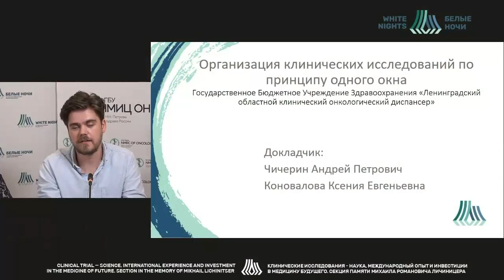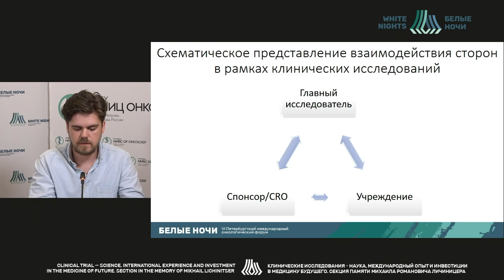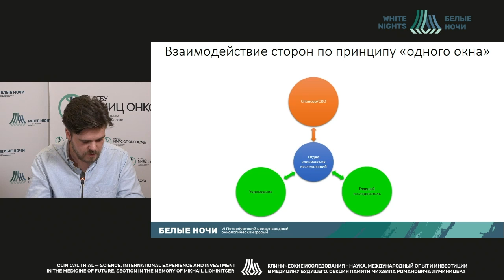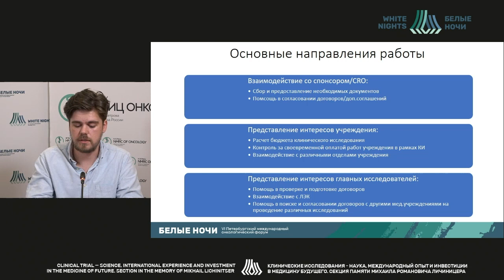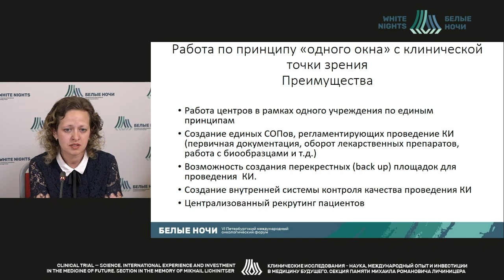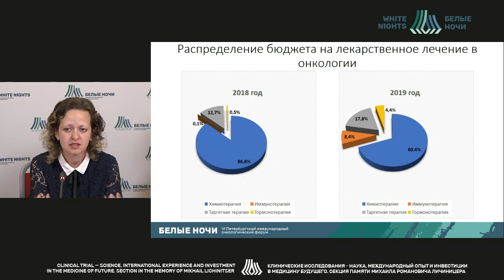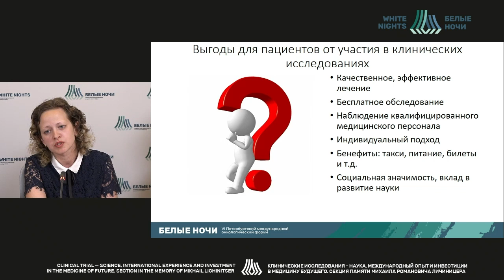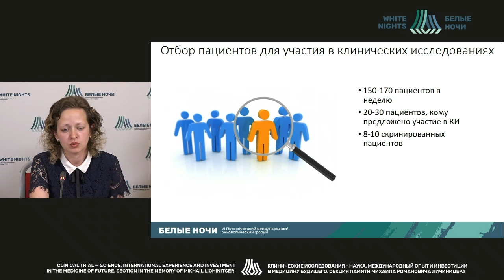Организация клинических исследований по принципу одного окна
Чичерин Андрей Петрович - ГБУЗ «Ленинградский областной клинический онкологический диспансер», Санкт-Петербург

Коновалова Ксения Евгеньевна - ГБУЗ «Ленинградский областной клинический онкологический диспансер», Санкт-Петербург